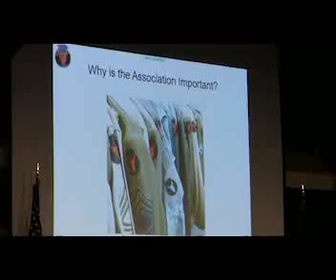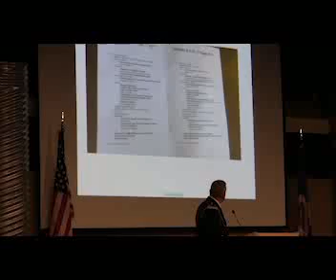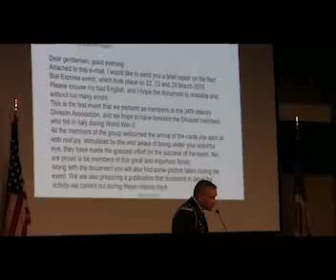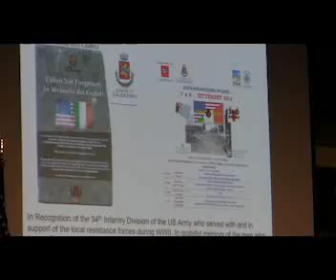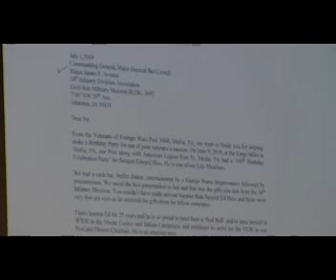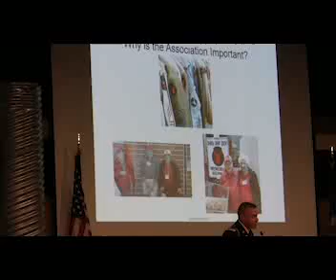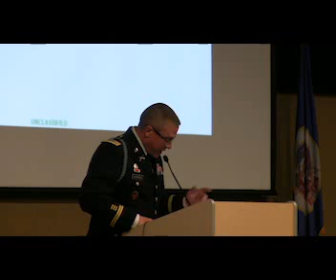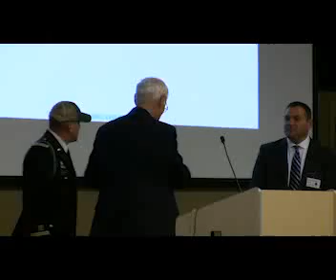2019 34ID Reunion, MAJ Avrams Closing address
The outgoing Association President, Maj. James Avrams introduced the new president, 1st Sgt. (Ret) Nick Jedlicka, and gave his closing address. Why is the Association important? It’s about the generations of 34th Infantry Division soldiers especially those “that did not come home … they didn’t have the opportunity to live to 100 years old or come to these reunions” said Avrams. “Somebody has to pick up the torch … continue with these reunions, and spread the word, and grow the message.” The purpose of the 34th Infantry Division Association is to maintain contact with our comrades, honor our fallen, compile our history, support our wounded comrades, and support 34ID exhibits in our museums and facilities.